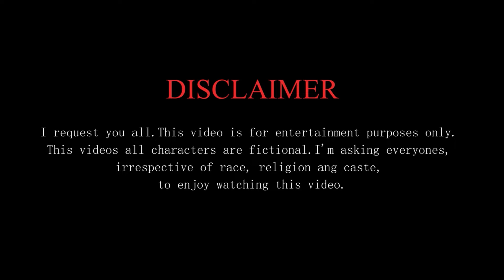CHAMURUI OMPA | A KOKBOROK OFFICIAL MUSIC VIDEO | RAMEN & MALINA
TITLE: CHAMURUI OMPA

STARRING: RAMEN FT MALINA

SINGER: DEBLAL JAMATIA FT SHABNUR TRIPURA

SARINDA COMPOSITION: DEBLAL JAMATIA & ASHIM MURASINGH

LYRIC/COMPOSE/DIRECTION/STORY/: DEBLAL JAMATIA

CINEMATOGRAPHY/EDIT: AMALESH (AV STUDIO)

SARINDA: SUMANTA TRIPURA

PRODUCED BY: BIDESH TRIPURA

MUA: PRITI CHAKMA

Special Thanks:

1. SURJYA REKHA DEBBARMA ( TRIPURA)
2. BIRABALA JAMATIA

Lyrics:

Male: Chamurui Ompa tongmaliya nini nukhung o (×2)
Jaga kanitham ronai hofano
Angle tongliya (×2)

Female: Tma kokrokba sakha nwngba kisa wansukgui sa d..Kaijaklaima chwng bisiba sikho tma mwchok nwng sa d (×2)
Achokwi kisa kok salai nai ani gana phai d (×2)

Angle tongliya (×2)

Male: Samwng tangfa tangya fw mosok digra seya fw... boswk jora satoknai kha ano...
Nwfa bwmwng haripod kok sao podre pod
Kok sakhe aswk no dapod...

Female: Kentha kobong khachopui nwngle tma tentai tong?
Ani Pha no mwng khui no tma saui tong?

Chamurui phai khe ma tangnai nwng siya haikhe ba tong(×2)

Male: Belai laikha o kosomti tma saui tong?
Chini kami lekha kwrwng kwk sba ang hai tong? (×2)
Chamurui phai khe ma tang nai hi swba saui ba tong? (×2)

Female: Kra, krajwkno ma, pha nungmaya
Khikorok kwchwk chwla...
Boswkba rwng kha lekha porijak Teliamura ni
chwla...

Male: Areh nono nayai buino nakhe taisa hamkhamo...
Killa bwrui wngyaui wngkhe taisa sikha mo (×2)
Haifa kisa joli o, nono kisa hamjak o
Wansokgui naikhe nokgo thangna mwchokgo.. .
Chamurui Ompa tongmaliya nini nukhung o (×2)
Angle tongliya (×2)

𝐖𝐚𝐫𝐧𝐢𝐧𝐠🚫: Ano swngyawi Re-Uplodh khai kha hinkhe copyright rojak nai.

FOR ANY QUERIES PLEASE E-MAIL